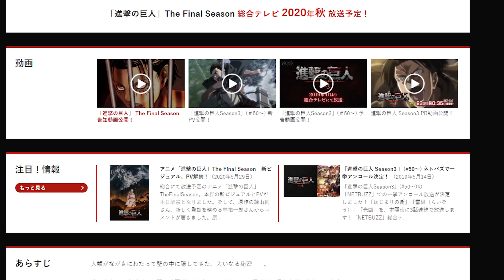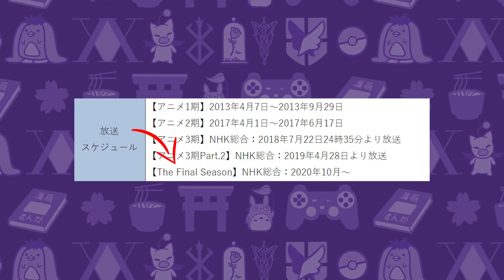QUANDO é a NOVA TEMPORADA de SHINGEKI NO KYOJIN?!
Quando estreia a nova temporada de ShingekiNoKyojin? A quarta temporada dos titãs vem em 2020 ou foi adiada? O que esperar do estúdio Mappa? Quais são as reais notícias sobre o fim do anime? Tudo aqui nesse vídeo! Sem spoilers!

✨ ME SIGA!!!

GABRIELA XAVIER
Caixa Postal 81646
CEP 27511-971